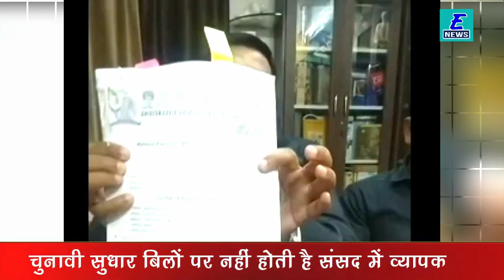भारत में चुनाव सुधार कितना जरुरी ? ममता ने मोदी को लिखा पत्र , विजय मानकर दे चुके है 11 बिल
About this Video :
विजय मानकर साहब द्वारा लिखित बुक्स यहाँ से प्राप्त कर सकते हैं !